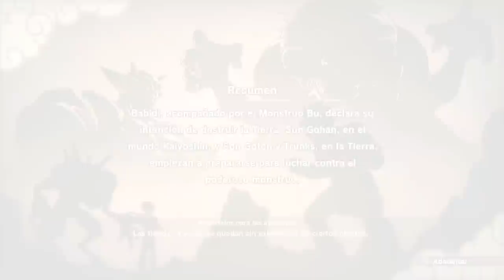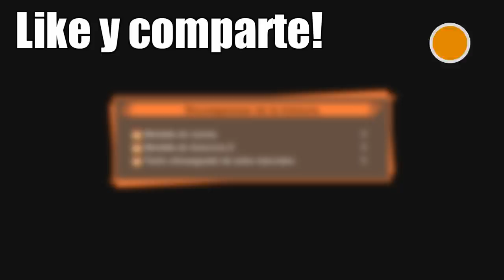DRAGON BALL Z KAKAROT #31 | SUPER SAYAJIN 3 | EpsilonGamex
El super Sayajin 3 en DBZ Kakarot - esto esta por llegar a su fin Like y comparte!

EpsilonGames
o EpsilonGamez XD como lo escribas